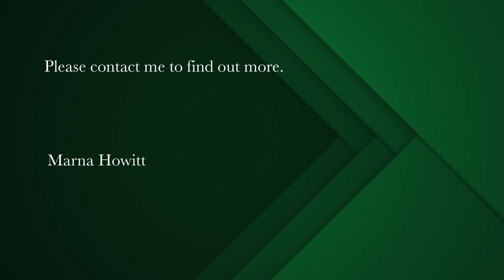3 bedroom house for sale in Jacobsbaai | Pam Golding Properties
The off the grid lyfestyle!
JOINT MANDATE

You will love this delightful off the grid, 2-story spacious house situated in Jacobsbaai.

This house boasts:

Downstairs: Living area leading out onto the patio, kitchen with ample cupboard space, scullery, dining room with a built in braai/fireplace. The whole area opens up with stack doors bringing the outdoors in.

Upstairs: 2 Bedrooms each with an en-suite bathroom & a balcony that leads to the large study (can be used as a spare bedroom).

Don't miss this opportunity to drift off to sleep with ocean sounds of waves, and waking up to watch a spectacular sunrise on the West Coast.

* Off the grid hybrid solar system - access to Eskom electricity,
* 7 000 litre JoJo tank,
* Greywater system,
* American shutters & shutter guard,
*Under floor heating - ground floor.

You can also be part of the Jacobsbaai community; only 2 hours drive from Cape Town.